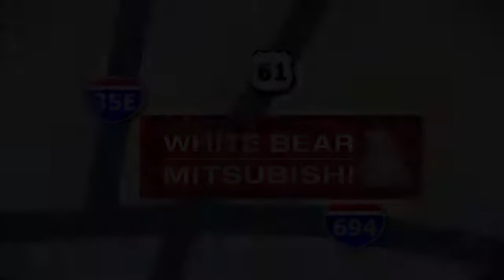New 2019 Mitsubishi Outlander Saint Paul White-Bear-Lake, MN #90114 - SOLD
Year: 2019
Make: Mitsubishi
Model: Outlander
Trim: SE S-AWC
Engine: 144 L 4 Cyl. Cyl.
Transmission: Automatic
Color: Mercury Gray Metallic
Stock #: 90114
VIN: JA4AZ3A30KZ019144
** Priced including AutoShow Bonus Cash. Hurry special pricing ends 4/1/19 **

Address:
3400 Highway 61 North